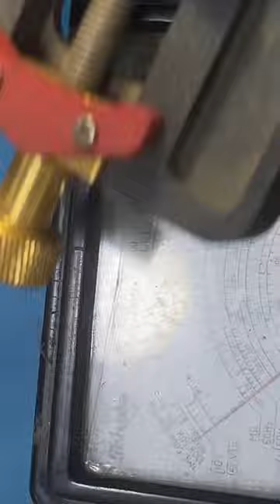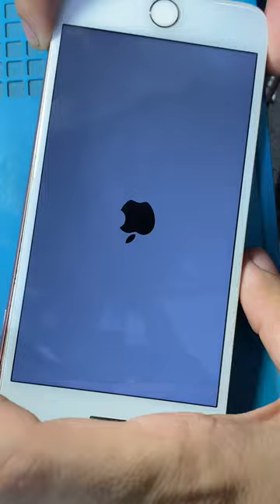iphone 7plus Half back light / Dim Screen Repair 💯 solution.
iphone 7plus Half back light / Dim Screen Repair 💯 solution#shorts